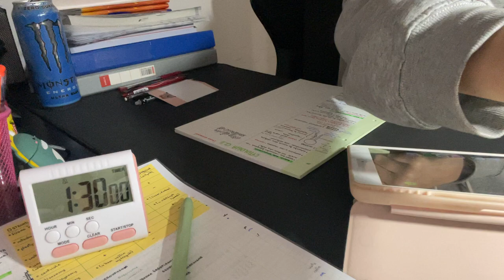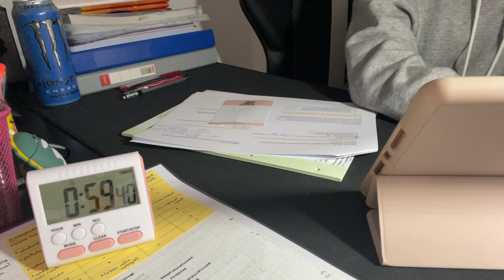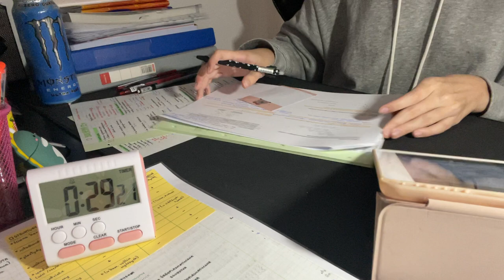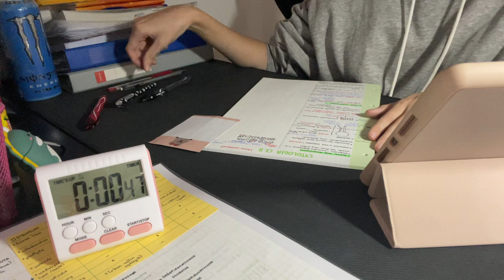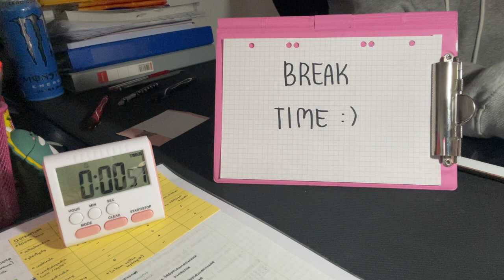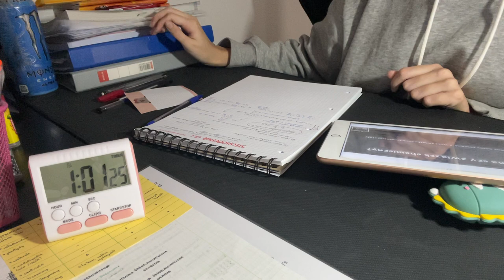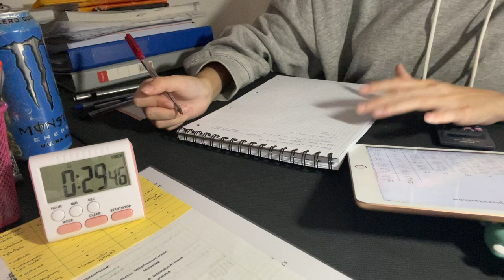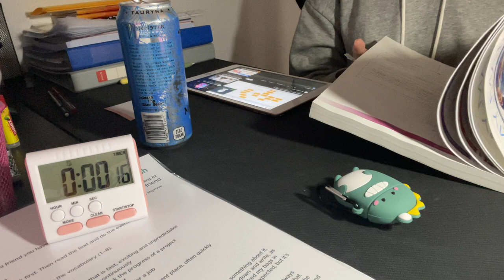[STUDY WITH ME] - Ep.6 | D-184 | 3.5H | Real Time, No Music | marie_vlog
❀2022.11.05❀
filmed&edited by: marie_vlog
camera: iPhone 12